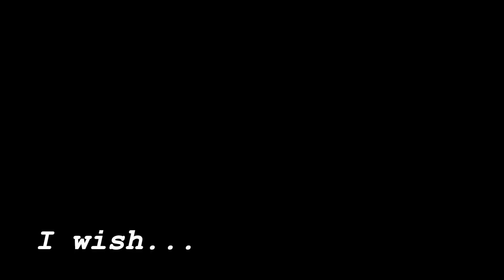I Wish - Poem Visual Short Film